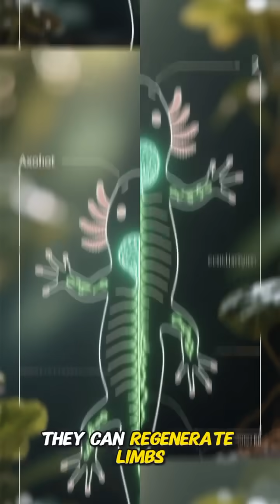The Axolotl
A Mexican amphibian that retains its larval features into adulthood and can regenerate limbs.